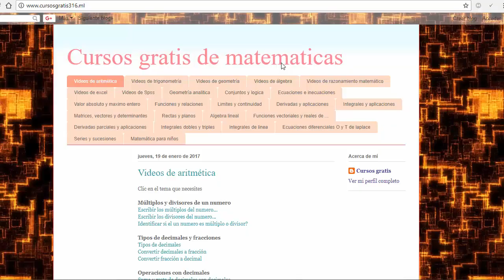El 5 por ciento de 14780 como hallar porcentajes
problemas de porcentaje
Hallar el 1% de
Hallar el 2% de
Hallar el 3% de
Hallar el 4% de
Hallar el 5% de
Hallar el 6% de
Hallar el 7% de
Hallar el 8% de
Hallar el 9% de
Hallar el 10% de
Hallar el 11% de
Hallar el 12% de
Hallar el 13% de
Hallar el 14% de
Hallar el 15% de
Hallar el 16% de
Hallar el 17% de
Hallar el 18% de
Hallar el 19% de
Hallar el 20% de
Hallar el 21% de
Hallar el 22% de
Hallar el 23% de
Hallar el 24% de
Hallar el 25% de
Hallar el 26% de
Hallar el 27% de
Hallar el 28% de
Hallar el 29% de
Hallar el 30% de
Hallar el 31% de
Hallar el 32% de
Hallar el 33% de
Hallar el 34% de
Hallar el 35% de
Hallar el 36% de
Hallar el 37% de
Hallar el 38% de
Hallar el 39% de
Hallar el 40% de
Hallar el 41% de
Hallar el 42% de
Hallar el 43% de
Hallar el 44% de
Hallar el 45% de
Hallar el 46% de
Hallar el 47% de
Hallar el 48% de
Hallar el 49% de
Hallar el 50% de
Hallar el 51% de
Hallar el 52% de
Hallar el 53% de
Hallar el 54% de
Hallar el 55% de
Hallar el 56% de
Hallar el 57% de
Hallar el 58% de
Hallar el 59% de
Hallar el 60% de
Hallar el 61% de
Hallar el 62% de
Hallar el 63% de
Hallar el 64% de
Hallar el 65% de
Hallar el 66% de
Hallar el 67% de
Hallar el 68% de
Hallar el 69% de
Hallar el 70% de
Hallar el 71% de
Hallar el 72% de
Hallar el 73% de
Hallar el 74% de
Hallar el 75% de
Hallar el 76% de
Hallar el 77% de
Hallar el 78% de
Hallar el 79% de
Hallar el 80% de
Hallar el 81% de
Hallar el 82% de
Hallar el 83% de
Hallar el 84% de
Hallar el 85% de
Hallar el 86% de
Hallar el 87% de
Hallar el 88% de
Hallar el 89% de
Hallar el 90% de
Hallar el 91% de
Hallar el 92% de
Hallar el 93% de
Hallar el 94% de
Hallar el 95% de
Hallar el 96% de
Hallar el 97% de
Hallar el 98% de
Hallar el 99% de